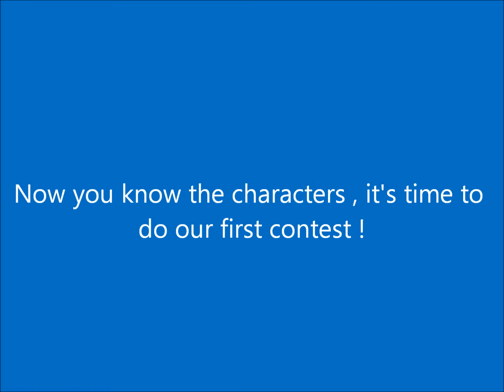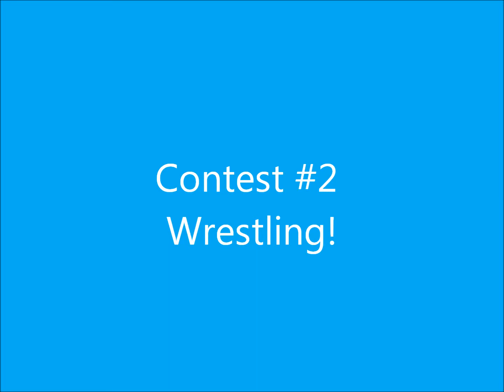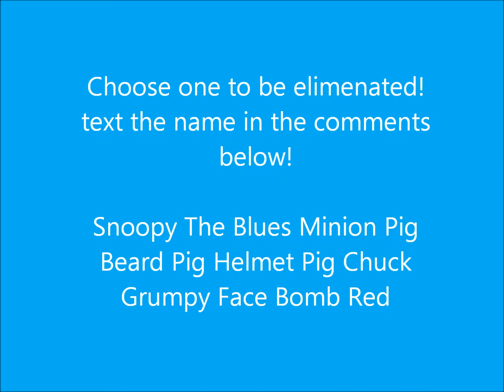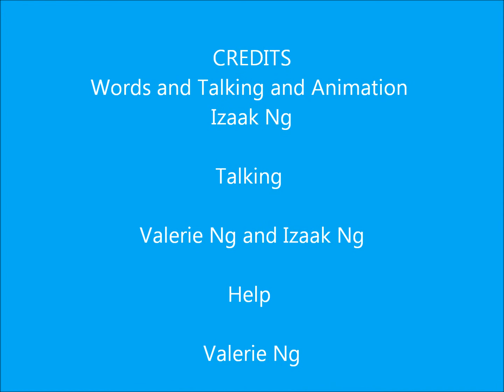Plush World Episode 1 - The Balance Beam Wrestle